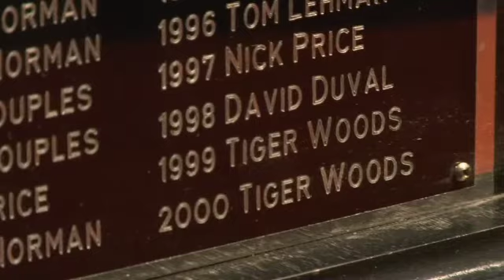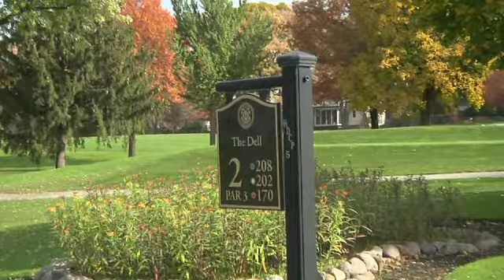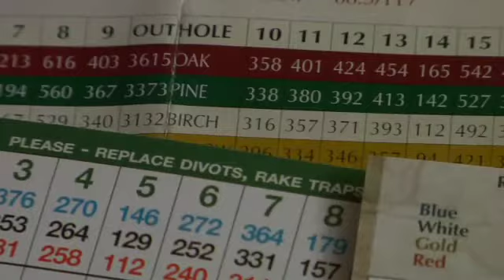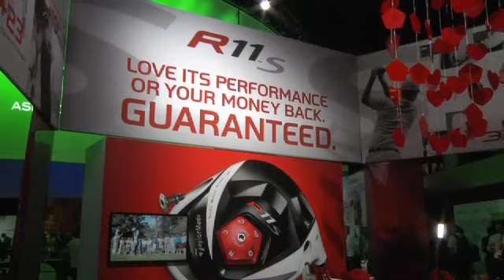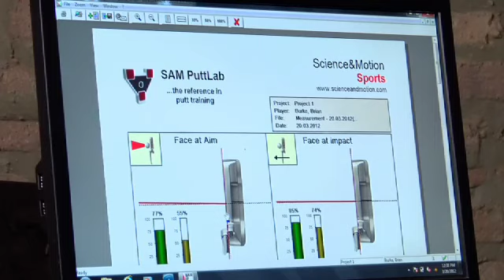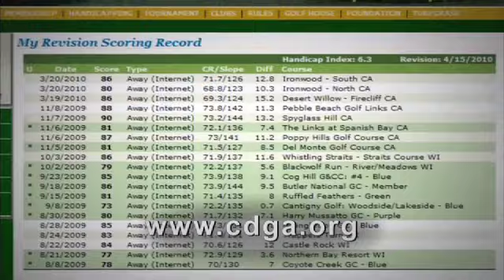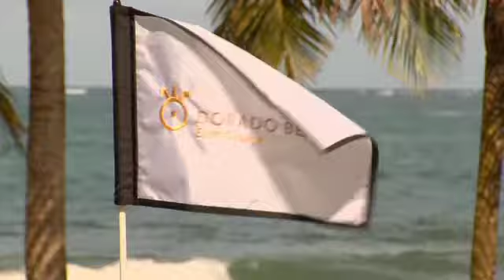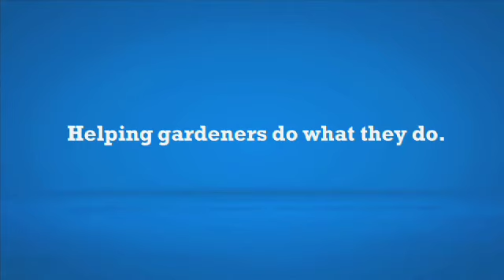Chicago District Golfer-April 2012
First Chicago District Golfer TV show of 2012 hosted by Jill Carlson. Here are this month's features on the award-winning magazine style show-
-A CHAT WITH RYDER CUP CAPTAIN DAVIS LOVE
-EXCITING NEW EQUIPMENT FOR 2012
-A TRIP TO PUERTO RICO'S DORADO BEACH W/ CHI CHI RODRIGUEZ
-GETTING FIT FOR A BELLY PUTTER AT CLUB CHAMPION
-UNDERSTANDING COURSE RATING/SLOPE AND HANDICAP
-BUNKER INSTRUCTION WITH LUKE DONALD